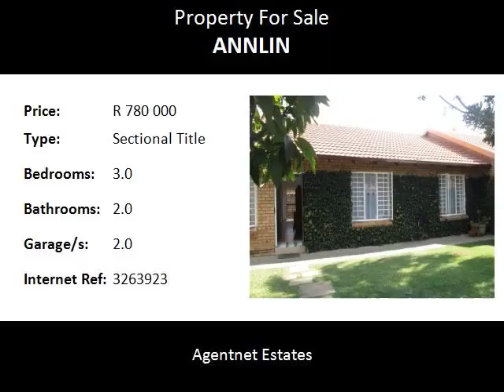3.0 Bedroom Sectional Title For Sale in Annlin, Pretoria, South Africa for ZAR R 780 000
Bedrooms: 3.0
Bathrooms: 2.0
Garages: 2.0
Price: R 780 000

Property Description:

This neat unit won't be long in the market! It has 3 bedrooms, 2 bathrooms and 2 garages. There is a small garden that is easy to maintain. Close to all amenities - schools, doctors and shopping malls with easy access to all major routes and N1 Highway.